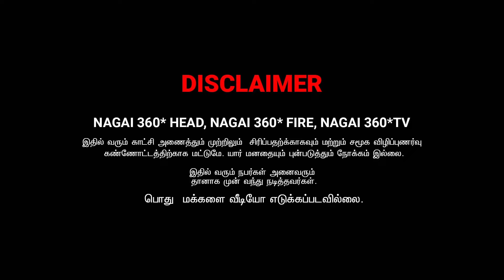நாங்க மாத்தி மாத்தி கத்தி சண்டை போடுவோம் | VICKY CAESAR COMEDY VIDEO | NAGAI 360* ULTIMATE